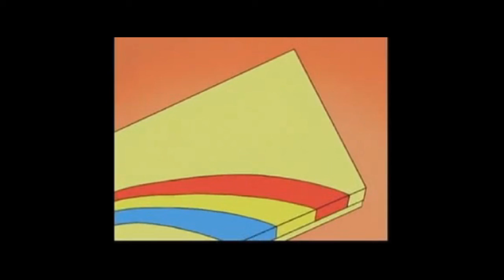Todo tiene su lugar~Hello Kitty